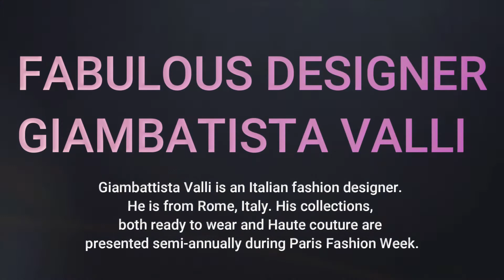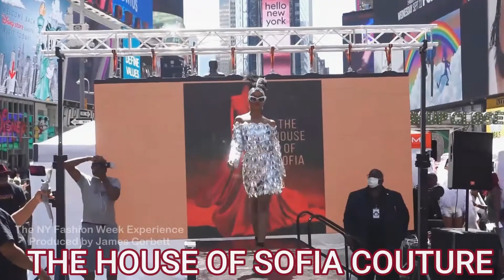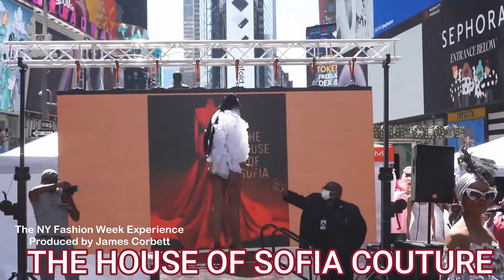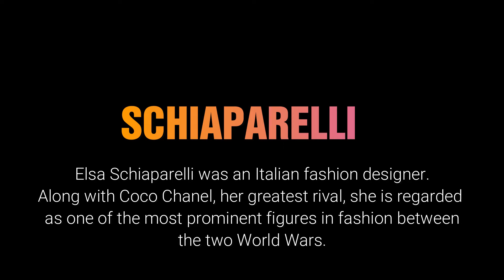FASHION AVENUE NEWS TV - fabulous designers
Great fashion designers, take a look